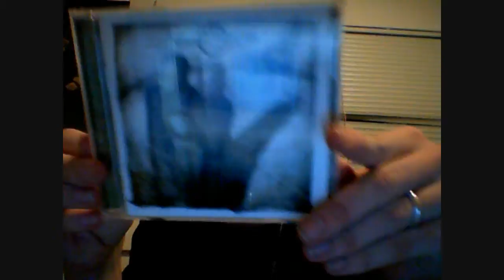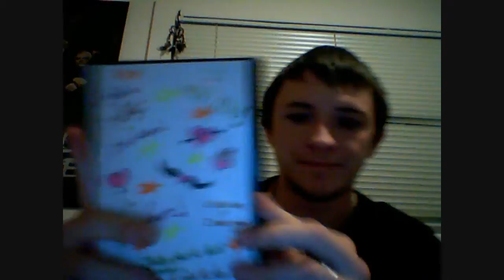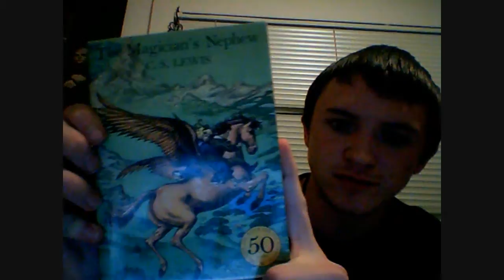christmas 2009 vlog